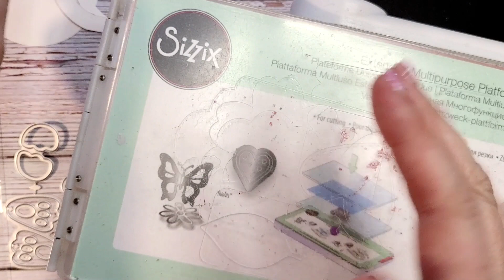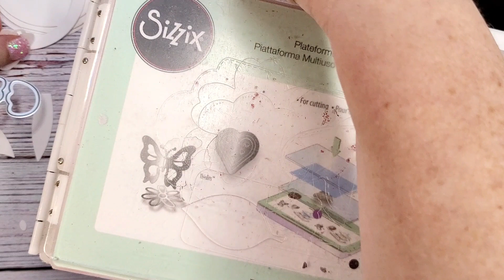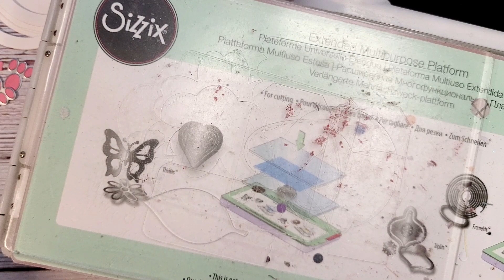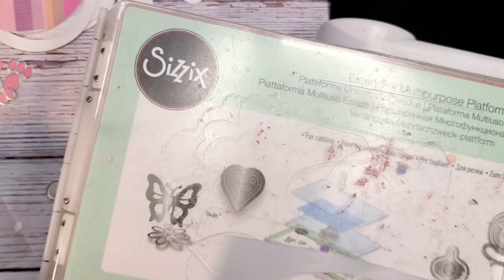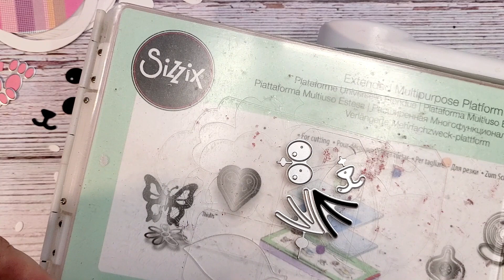Bunny Shaker Tutorial: Using Globleland Metal Dies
Today I am making a super cute bunny shaker card using metal cutting dies from Globleland!